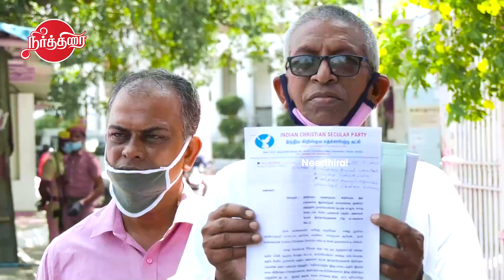indian christian secular party lodged a complaint against pon radhakrishnan tamil news latest